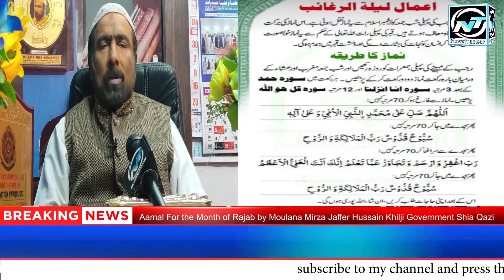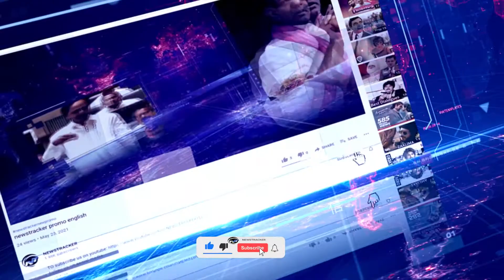Aamal For the Month of Rajab by Moulana Mirza Jaffer Hussain Khilji Government Shia Qazi